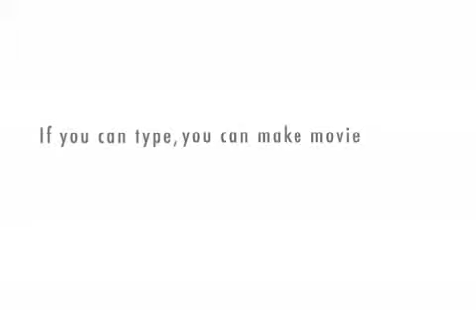Aunt Jemima's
2012 | Aunt Jemima's here with her spatula in-hand! someone (crazily) agreed to put this lady in front of a camera! Muffins? Pies? Cakes? This woman's your gal!